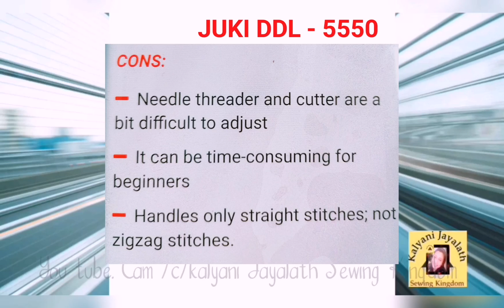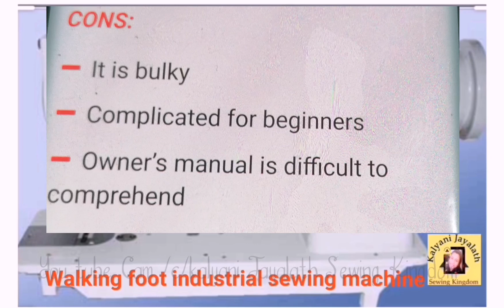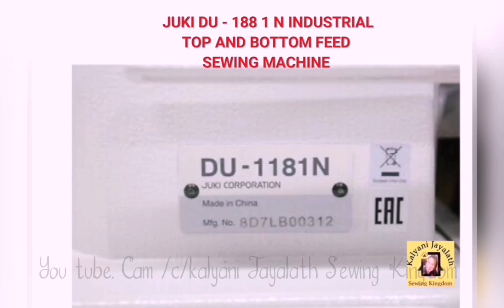හරි මැෂිමක් තෝරාගන්නේ කෙසේද /Top 10 Best industrial sewing machine